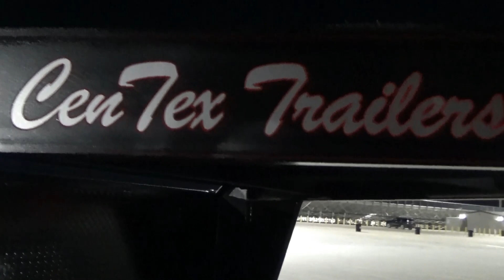1971 Mustang Mach 1 of Ronnie Horn lowered and motored.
XRP passes on 2-7-2021.  If you need something let me know.  Drag racing videos.  Motorcycles, cars, trucks, turbos, nitrous, slicks, radials.  Street cars, daily drivers a d race vehicles.  If you can race it or go fast in it, let's do it.
I am here more for you all to see yourselves than the money, but donations are welcomed and make this easier.  Do You Know Me? is the name of my documentary, and with it, I am looking forward to promoting as many people as will let me.  Find me and tell me who you are.